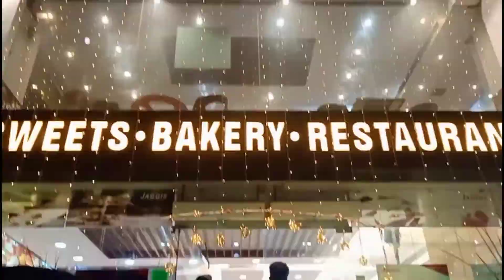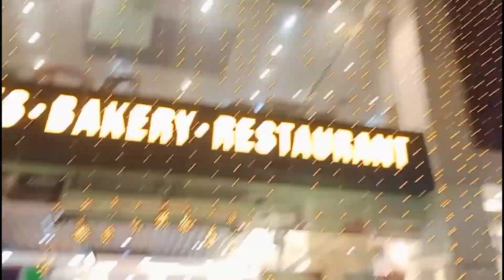देखो GURPURAB Day का Full Day कैसे ओर कहा जा कर बिताया🙏🙏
creativeverma vlog